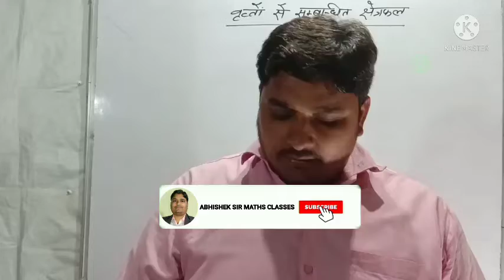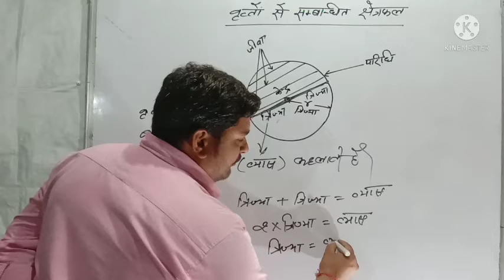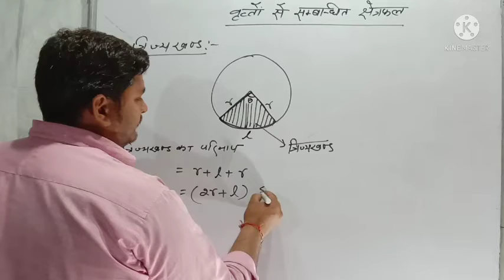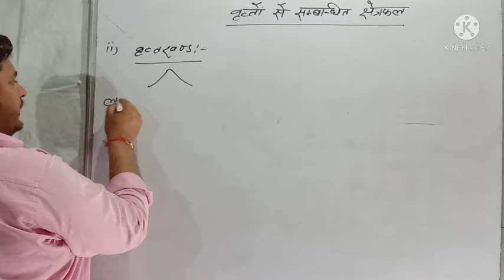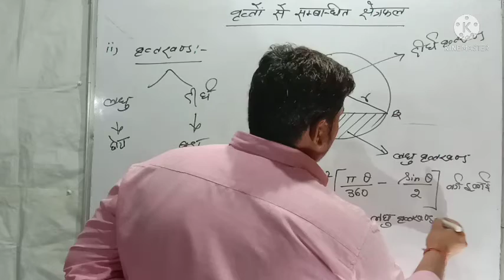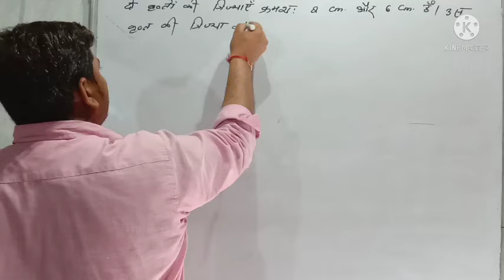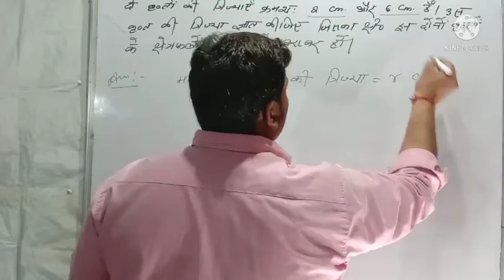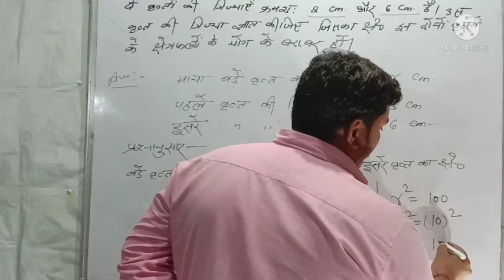मेंसुरेशन|mensuration class10|क्षेत्रमिति|वृतों से संबंधित क्षेत्रफल कक्षा10| part09#by abhishek sir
मेंसुरेशन|mensuration|क्षेत्रमिति|वृतों से संबंधित क्षेत्रफल कक्षा10|class10 part09#by abhishek sirमेंसुरेशन|mensuration|क्षेत्रमिति|वृतों से संबंधित क्षेत्रफल कक्षा10|class10 part09#by abhishek sir

Thanku for watching classes